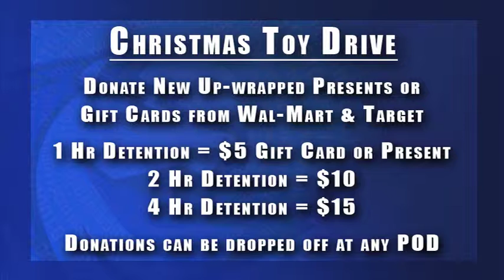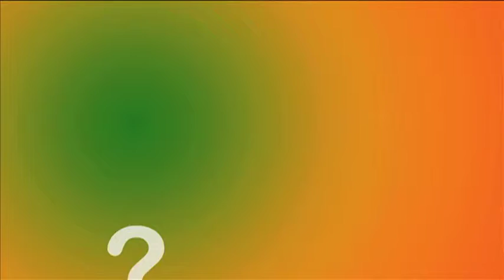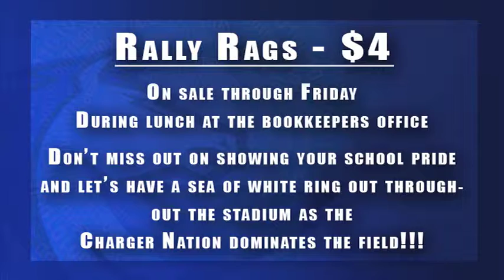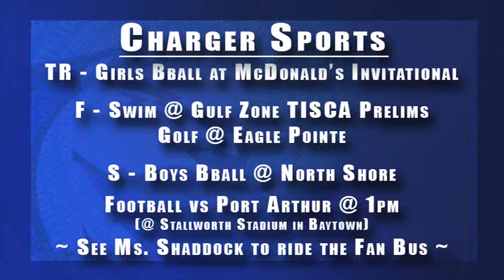vv 11 17 11